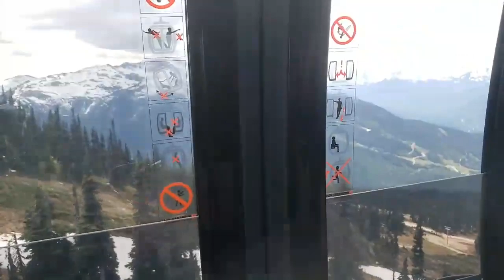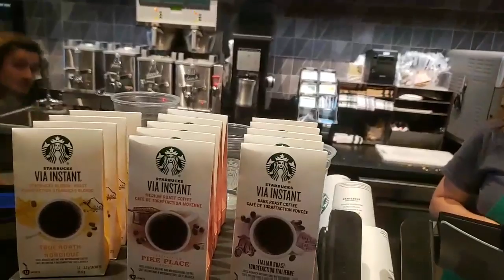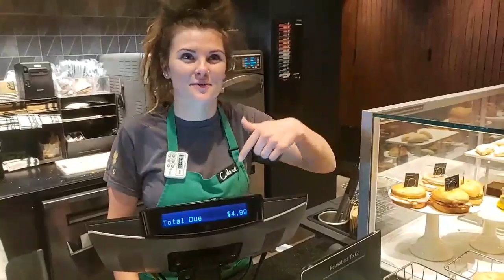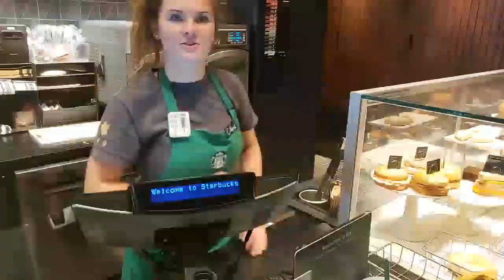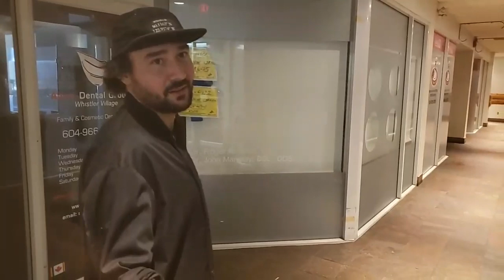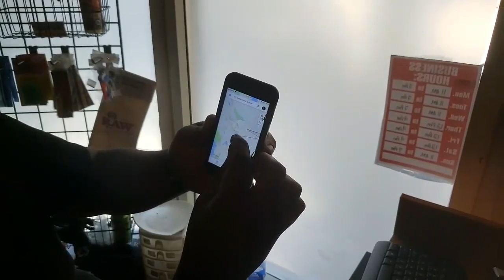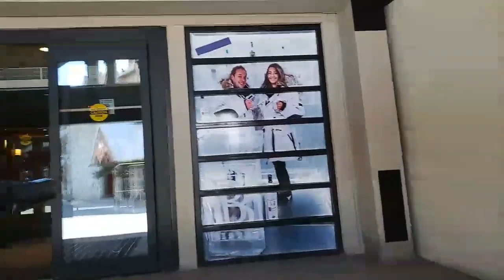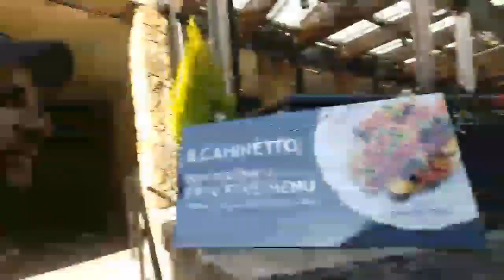24/7 LIVESTREAM IN VANCOUVER, CANADA [13/6/2019] [2/4 VOD]